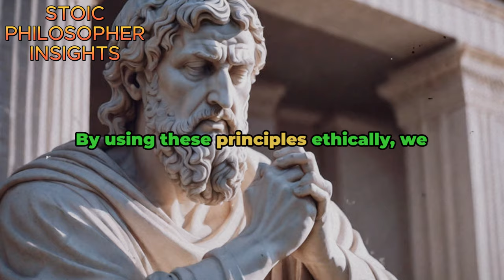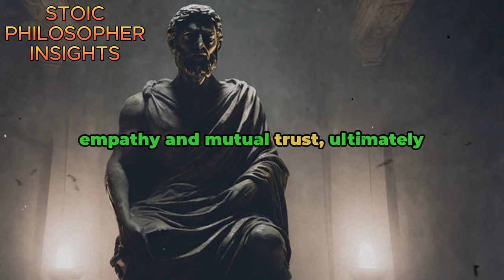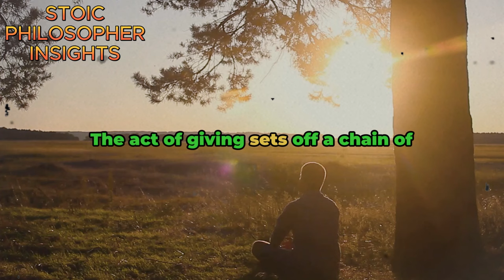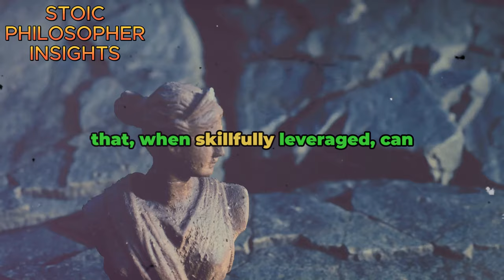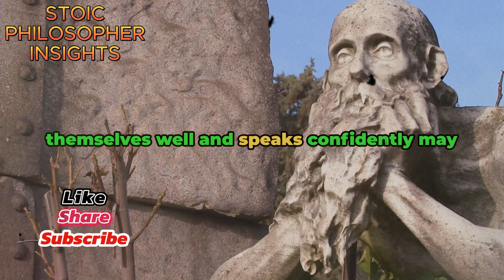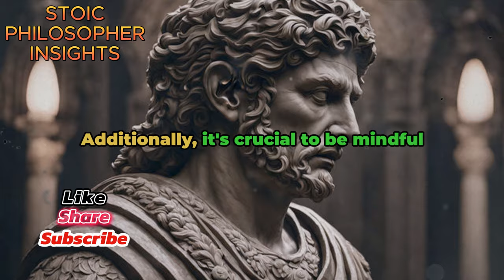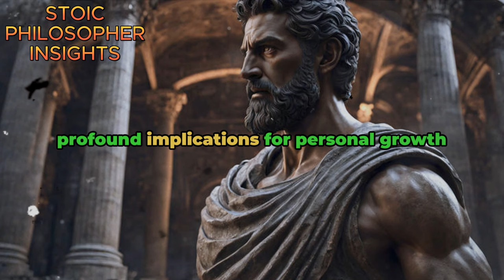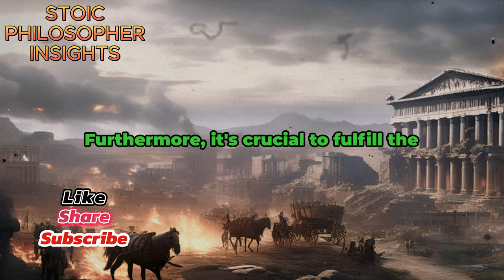MASTER THE ART OF PERSUASION | 18 PSYCHOLOGICAL TRICKS on CONTROLING ANY PERSON OR SITUATION | STOIC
Unlock the secrets of persuasion with our comprehensive guide! In this video, we delve into the realm of psychology to equip you with 18 powerful techniques for influencing people and situations to your advantage. Drawing inspiration from Stoic philosophy, we explore timeless principles and practical strategies to enhance your persuasive abilities.

Whether you're negotiating a business deal, navigating social interactions, or seeking personal growth, mastering these psychological tricks will give you the edge you need. Join us on a journey of discovery as we uncover the art of persuasion and empower you to navigate any circumstance with confidence and finesse.

Key Topics Covered:
- Understanding the psychology of persuasion
- Leveraging Stoic principles for effective communication
- Practical techniques for influencing behavior and decisions
- Strategies for building rapport and trust
- Ethical considerations in persuasion

Don't miss out on this opportunity to elevate your persuasion skills and take control of your interactions. Watch now and unlock the secrets to mastering the art of persuasion.